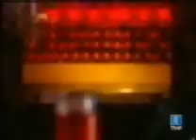telenovela REBECA ... parte 107 (1/4)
Ricardo Alamo, Mariana Seoane, Gaby Espino, Pablo Montero, Víctor Cámara, etc.